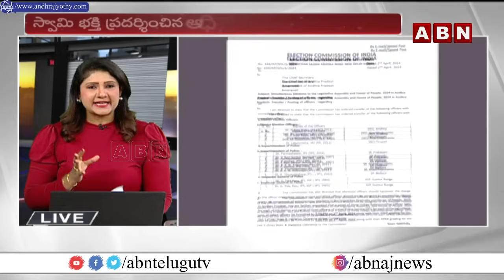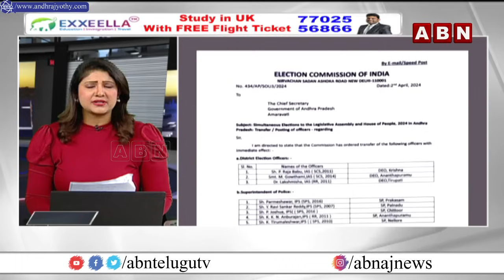స్వామి భక్తి అధికారులకు శాస్తి.. 9మంది పై వేటు.. షాక్ ట్రీట్ మెంట్ | BreakingFastNews | ABN